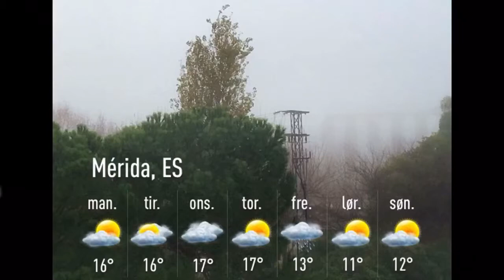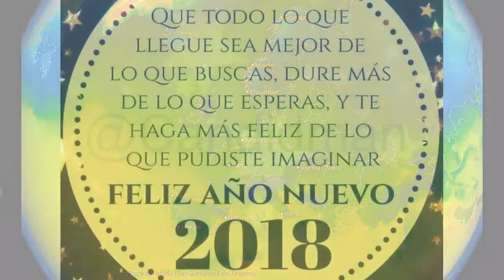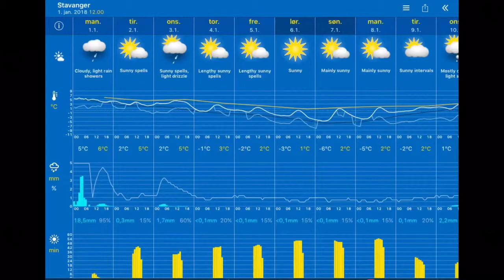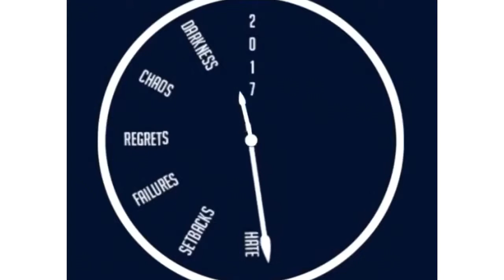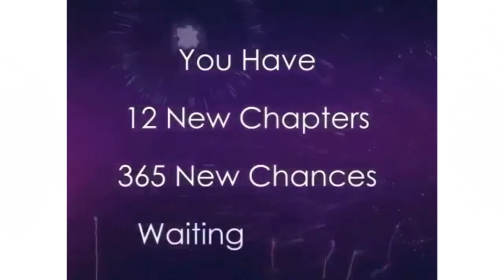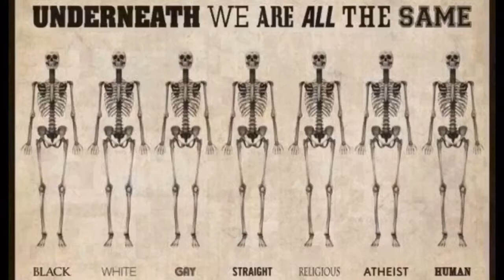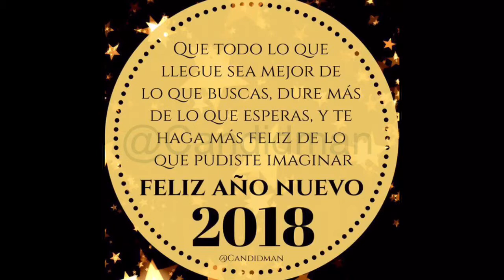Værblogg 01.01.2018, 13.00 Mérida: sunny spells 8°C. Vind:V/1 m/s.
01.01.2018, 13.00 Mérida: sunny spells 8°C. Vind:V/1 m/s.